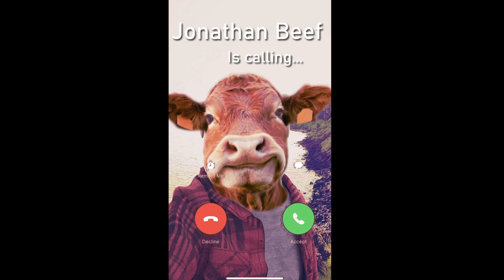Jonathan Beef is calling